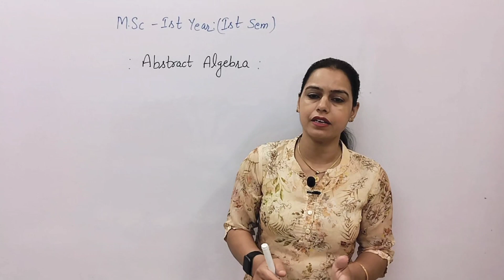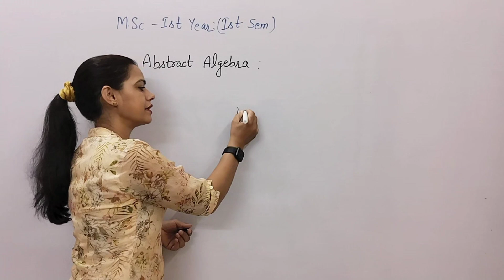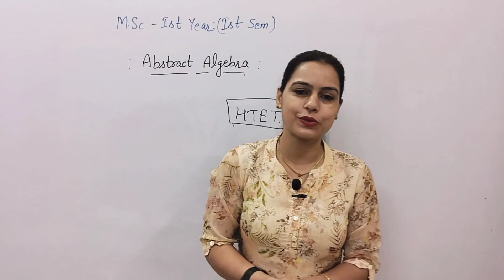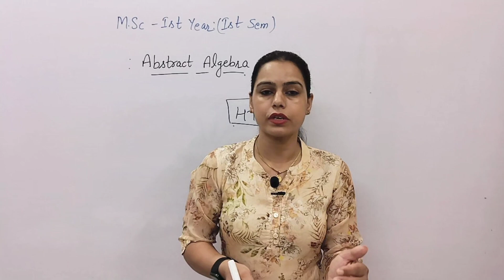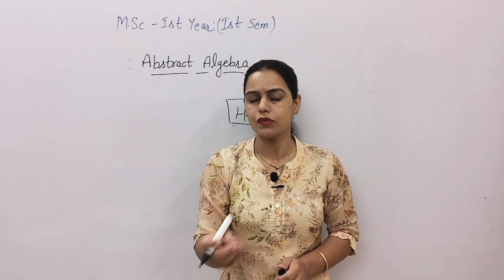M.Sc - 1st Sem Maths ABSTRACT ALGEBRA | M.sc maths Entrance | Information| New Era Maths Classes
Hello Students